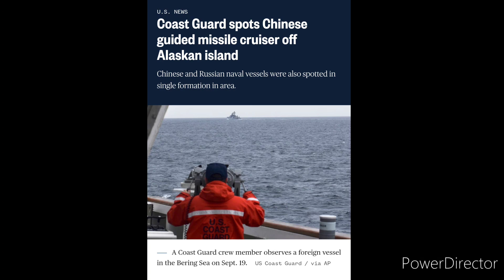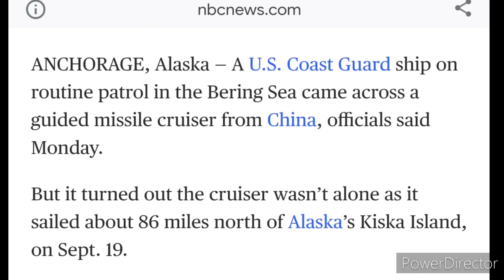The Dragon Stands Before The Woman